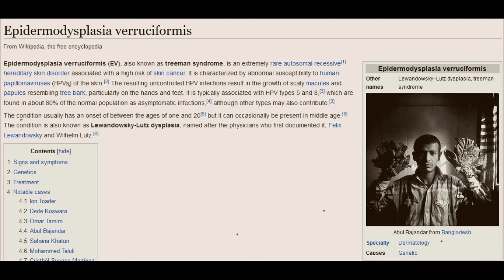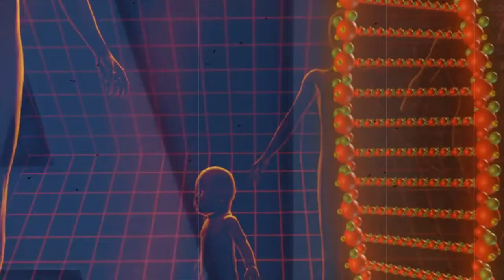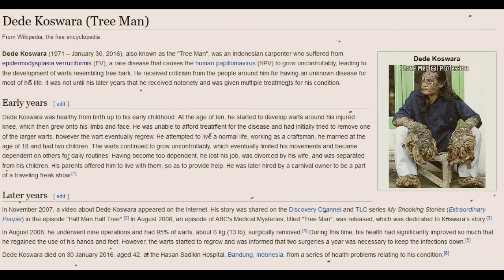Ajeeb o Ghareeb beemari (Treeman syndrome) or Treeman ya darakhat numa insan kya hy?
ye dunya ki aik ajeeb o ghareeb aor khatarnak beemari hy. jis kay mareeq indoneshia, malasia etc mein paye jatein hay.

khatarnak beemarian,
dunya ki khatarnak bemari,
treeman syndrome,
Epidermodysplasia verruciformis (EV),
ajeeb beemarian,
ajeeb o ghareeb beemariyan,
ajeeb beemari,
lailaj beemari,
darakhtnuma insan,
darakhat numa insan,
ajeeb o ghareeb dunya,
dunya kay ajeeb o ghareeb log,
Malasia,
Indonesia,
Ghaza,
Bangladesh,